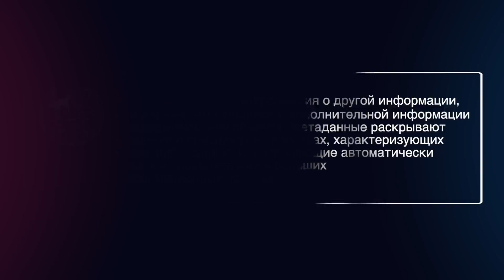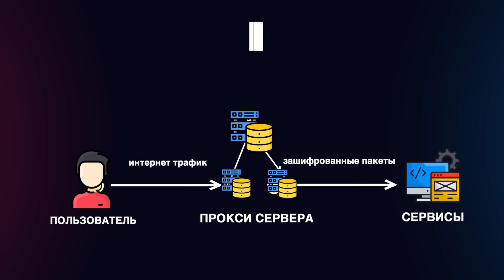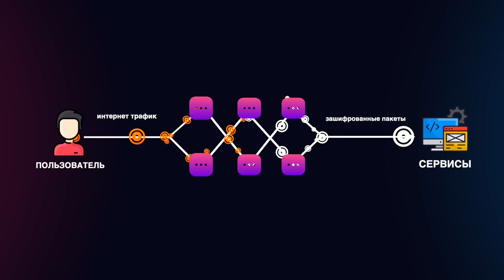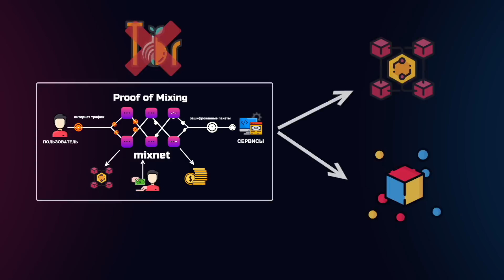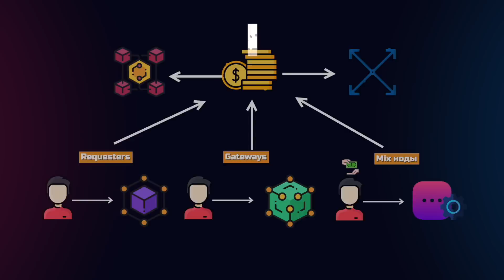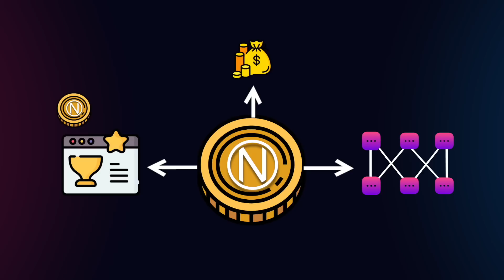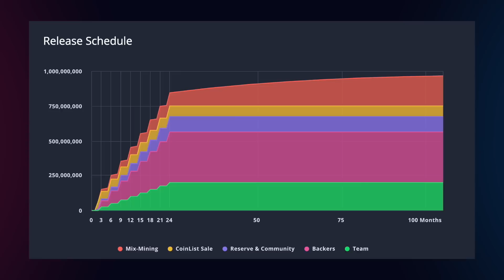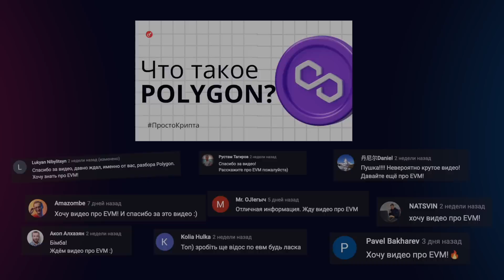Что такое NYM? Объясняем за 8 минут! (ПростоКрипта)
Всем привет, с вами Incrypted и сегодня в рубрике "ПростоКрипта" говорим о блокчейне NYM, который поставил перед собой глобальную цель - вывести приватность ваших данных на новый уровень. Давайте разберемся, каким образом NYM планирует этого достичь. Поехали!

Таймкоды:

00:00 - Начало
00:16 - Проблема
02:09 - Что такое NYM
04:21 - Ноды, валидаторы и делегаторы
05:25 - Токен NYM
06:45 - Итоги